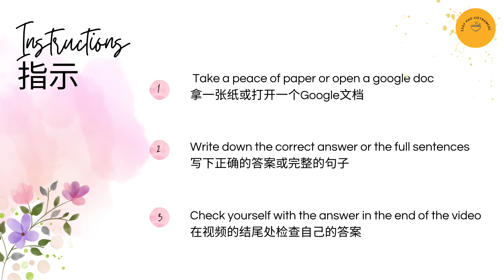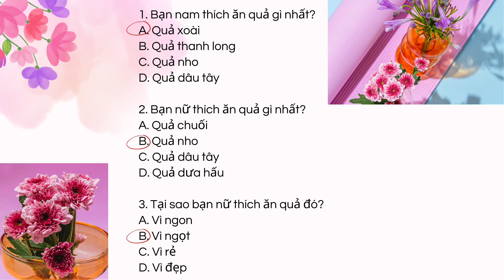[Level A1] Vietnamese Test | Hoa quả 6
In this video, I'm providing Vietnamese listening tests to help you level up your Vietnamese. After doing this test, you'll be able to assess your listening level and improve your Vietnamese language skills at a rapid pace!

0:09 Vocabulary
0:26 Instruction
0:34 Let's start
1:00 Answer
1:24 Transcript